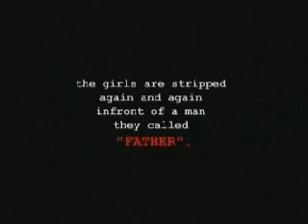Rivaaz trailer 2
film rivaaz